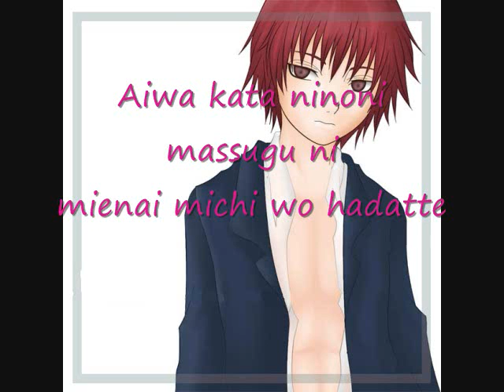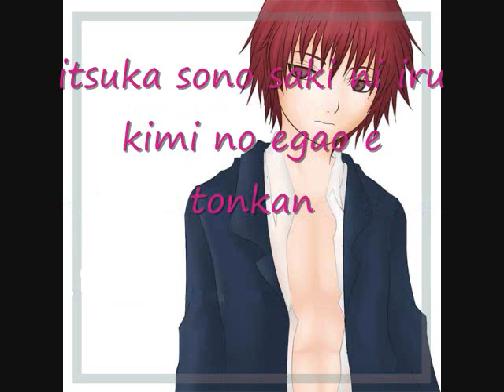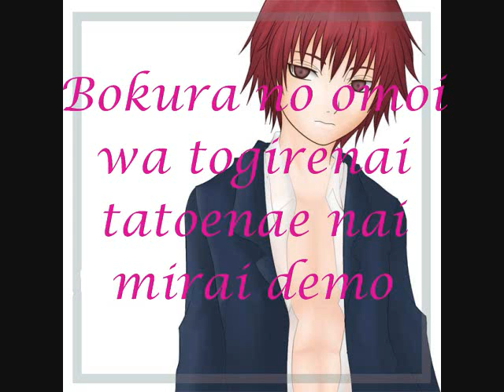Takahiro Sakurai -sasori - I wish lyrics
I really like this song and I decided to make a slideshow with the lyrics of it, since no one uploaded the lyrics of this song yet, and nothing in google also, so there...

You can request for songs so I can upload the lyrics of it here.